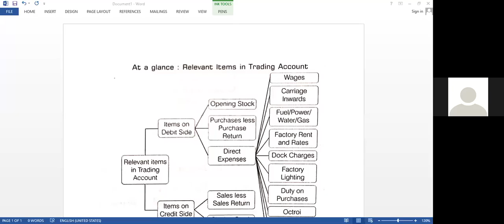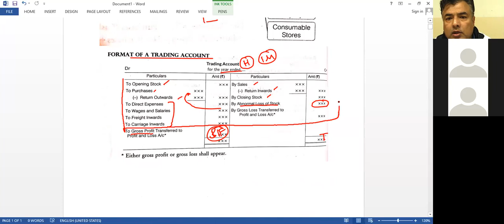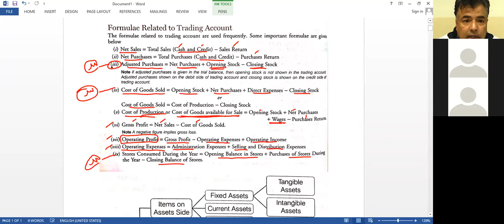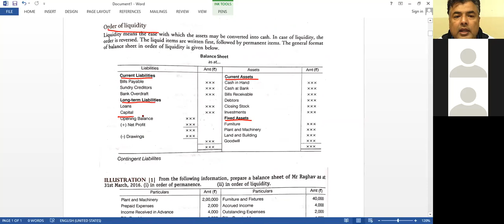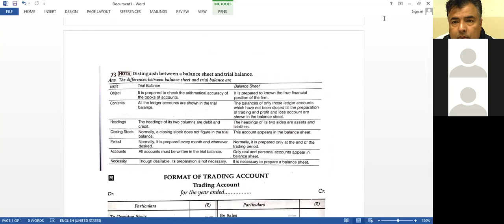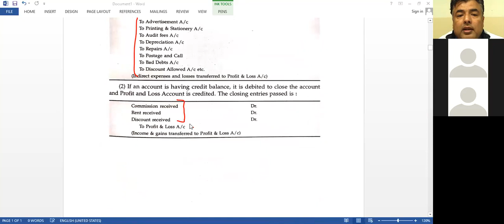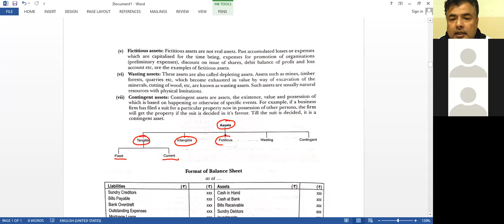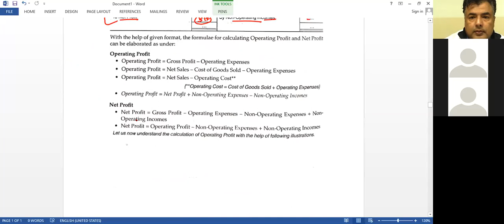21.12 Final Accounts-Revisions 2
21.12 Final Accounts-Revisions 2
discussion of final accounts , P & L account ,  balance sheet
for class 11 and CA foundation

1️⃣ Download and Install Anurag Classes App from Play Store.
2️⃣ Register on it with your number as a student.
4️⃣ Watch Videos, Notes and Test series (MCQs) of all topics